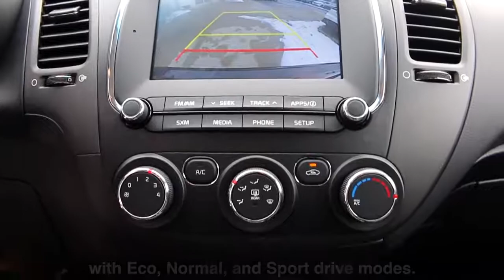2018 Kia Forte 5 LX+ Walkaround - Woodstock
Touring the 2018 Kia Forte 5 LX+

Powertrain & Mechanical:
2.0L GDI 4-Cylinder Engine
6 Speed Automatic Transmission
4 Wheel ABS Disc Brakes

Exterior:
16" Alloy Wheels
Automatic Projection Headlights
Power Heated Sideview Mirrors
Solar Glass (UV & IR Ray Reducing)

Interior:
Air Conditioning
Heated Front Seats
Cruise Control
Keyless Entry

Audio/Connectivity:
7" Display
Rearview Camera
AM/FM/MP3/Satellite Radio
Bluetooth Connectivity
AUX & USB Inputs
Steering Wheel mounted Audio & Cruise Controls
6 Speakers
Android Auto & Apple CarPlay Compatibility

Safety:
6 Airbags
Electronic Stability Control
Vehicle Stability Management

As well as MANY MORE features!

1231 Dundas Street, Woodstock Ontario